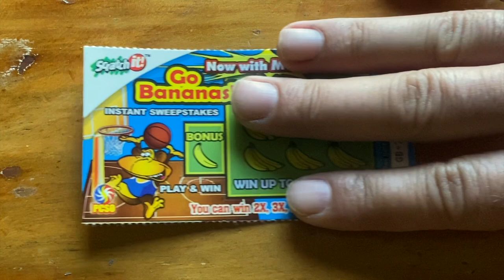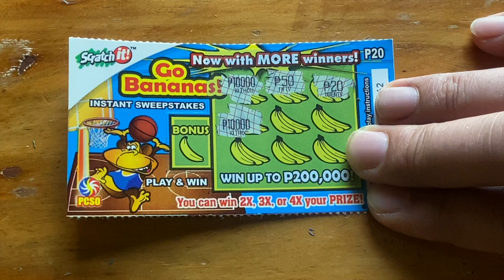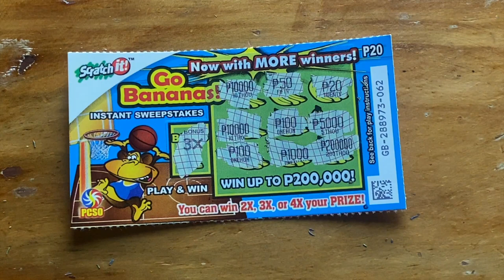🇵🇭 scratchit 😎💥💰 TIME TO WIN‼️ pcso scratchcards Scratch & Win 😎💥💰asmr